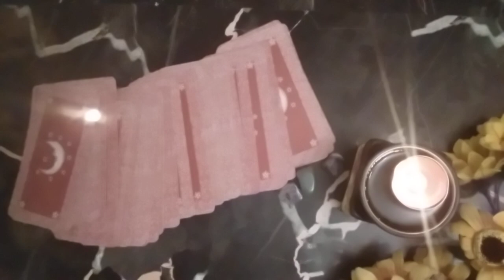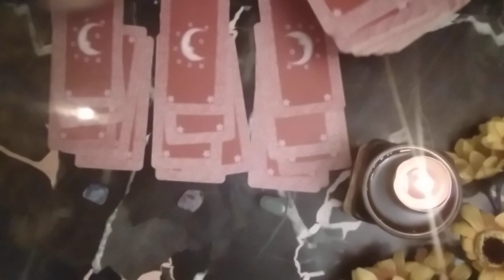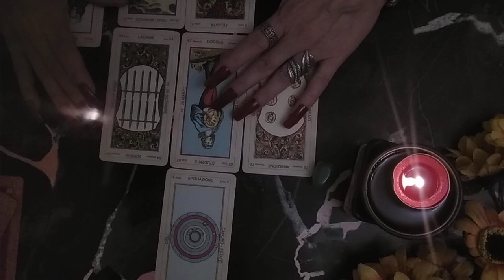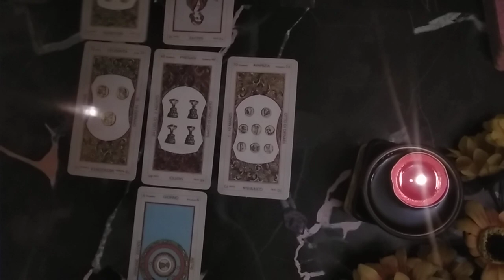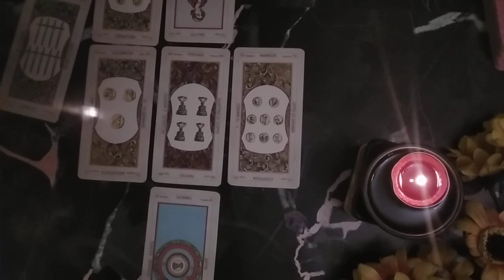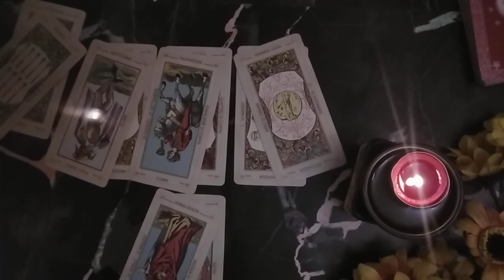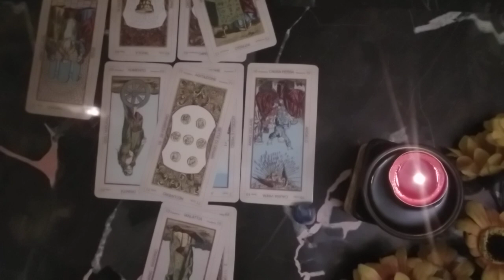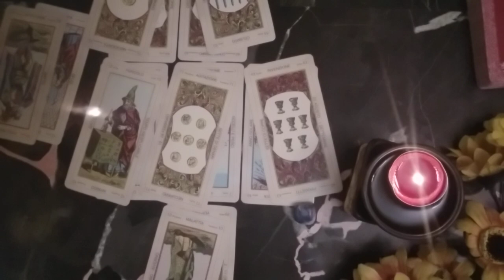Ceva ce trebuie neaparat sa stii despre viitor 🌻